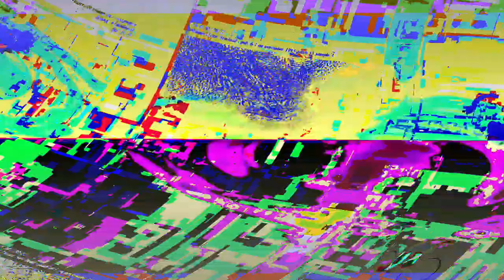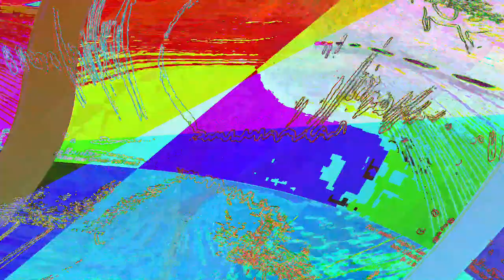[EPILEPSY WARNING] Movie 23 06 11 10h41m46s